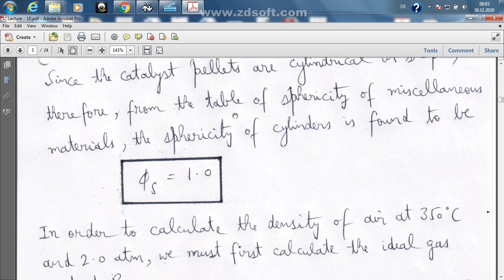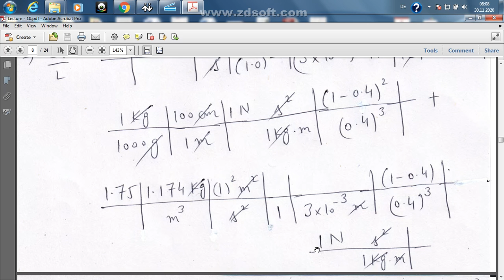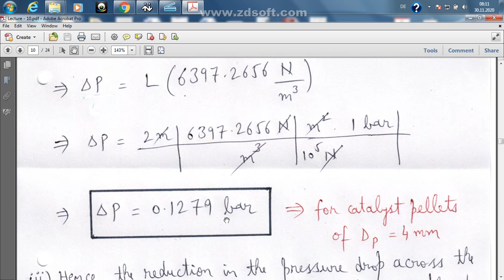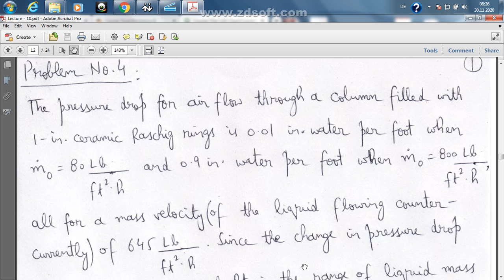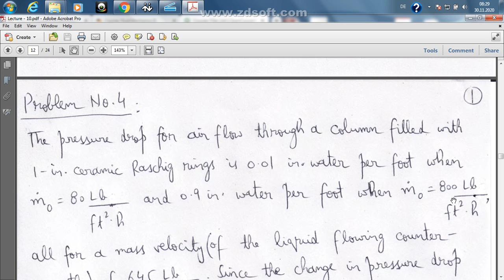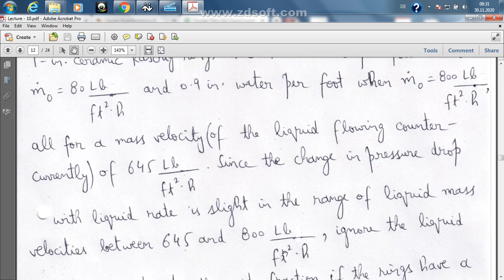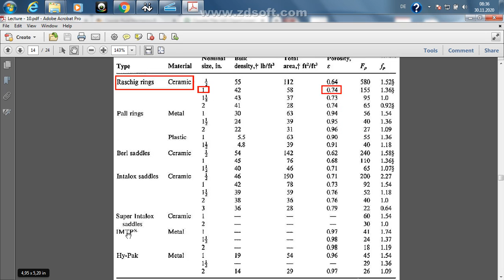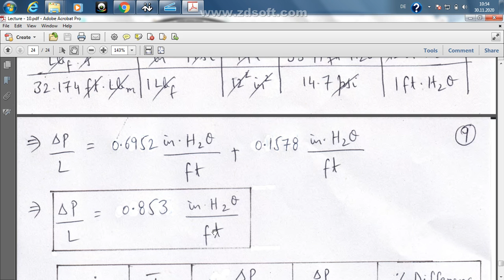Lecture 10 - Fluid Mechanics-II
Due to the present COVID-19 pandemic, the students of KFUEIT (like other students of the world) are unable to attend their classes physically.  Therefore, KFUEIT is conducting regular online classes for the students on the directions of Health and Education ministries.

Following the KFUEIT online classes policy, I have recorded Lecture 10 for the Fluid Mechanics-II (CHEN-3111) for the 5th semester BS Chemical Engineering students. The lecture slides / notes for this lecture are available on LMS and ocw.kfueit.edu.pk.

Happy Learning while staying safe, healthy, and blessed!